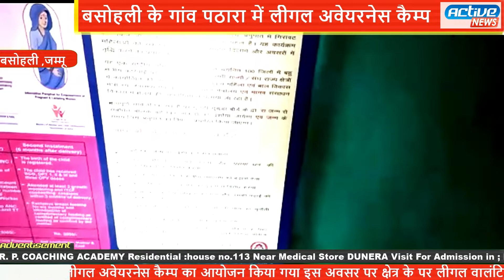बसोहली के गांव पठारा में लीगल अवेयरनेस कैम्प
जम्मू कश्मीर के उप जिला बसोहली के पठारा में जस्टिस फॉर आल अभियान के तहत रिटेनर लॉयर करतार सिंह की अध्यक्षता में लीगल अवेयरनेस कैम्प का आयोजन किया गया इस अवसर पर क्षेत्र के पर लीगल वालंटियर  आकिव वसीम ,नौशाद ,हरीश ,तामिन्या व् कुलवंत सिंह मौजूद थे इस कैम्प में रिटेनर लॉयर करतार सिंह ने लोगों को सर्कार द्वारा दी जा रही मुफ्त कानूनी सहायता के बारे में जानकारी दी व् उनको उनके कानूनी अधिकारों के बारे में बताया